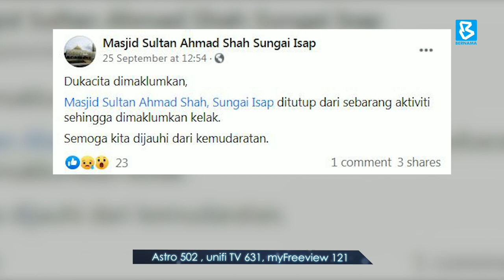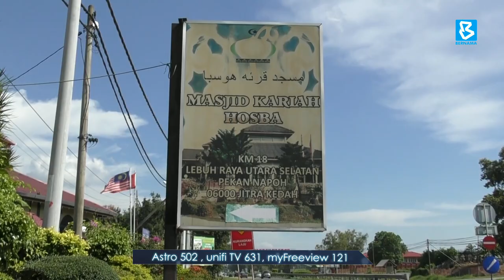COVID-19: Situasi di Kuantan dan Jerantut terkawal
BuletinBernama : Mengulas mengenai kes jangkitan COVID-19 yang dikesan di Kuantan dan Jerantut, EXCO Kesihatan Pahang, Datuk Seri Norol Azali Sulaiman berkata keadaan adalah terkawal dan tidak sehingga menyebabkan sekolah ditutup.

Beliau menasihatkan orang ramai agar tidak mendengar khabar angin dan menimbulkan panik dalam kalangan masyarakat setempat.